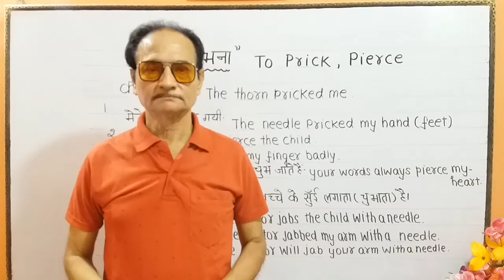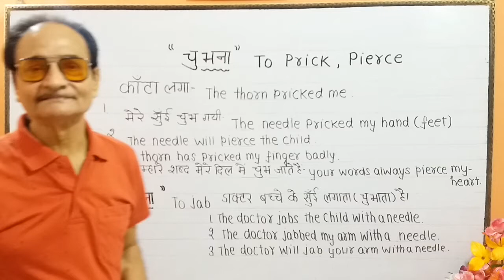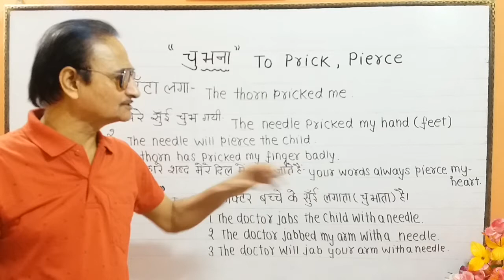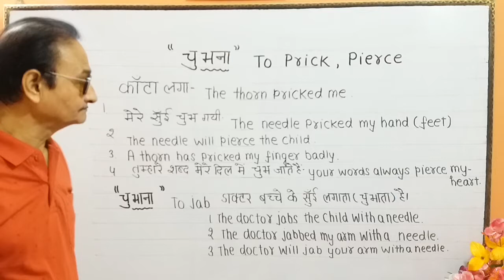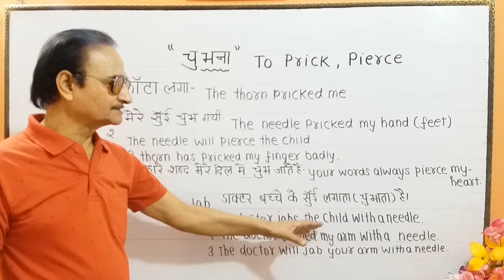"चुभना और चुभाना" words of the day.English words,Explanation and Examples.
Words of the day from Hindi to English "चुभना" "चुभाना"